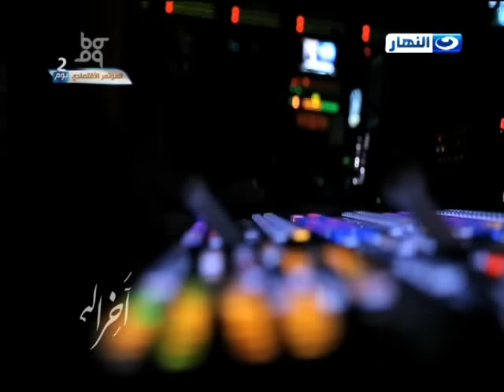اخر النهار - لقاء مع الصحفية / منى سليم تحكي تجربتها من اهمال المستشفيات !!